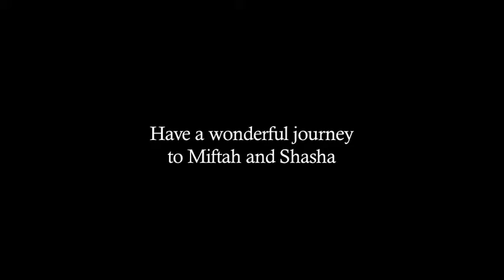Well-wishes for Shasha and Miftah Wedding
Thank you my dear friends for the well-wishes.
You made me smile and tear at the same time.

Despite the many ups and downs, it's the support from close friends and family that matter at the end of the day.

"Live amongst people in such a manner
that if you die they weep over you and if you are alive
they crave for your company (friendship)." -Imam Ali (AS)-